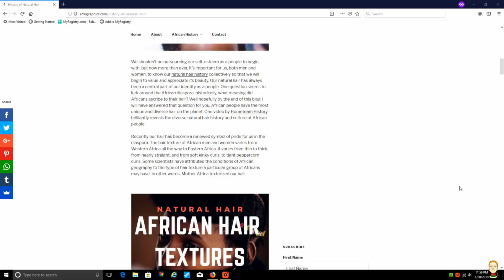Ethiopian Mythology: How Men Came To Rule Over Women